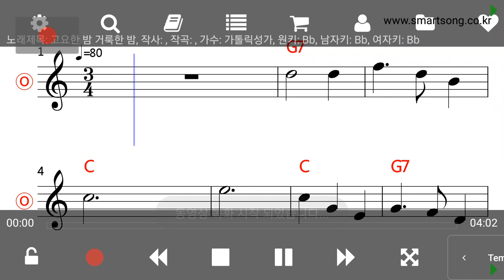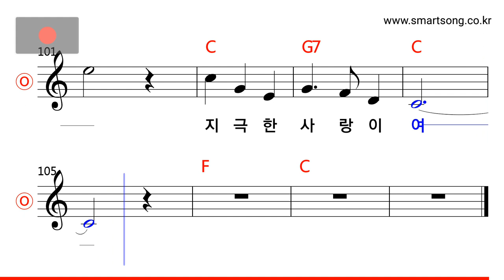카톨릭성가 - 고요한 밤 거룩한 밤 (Key C Major) MR